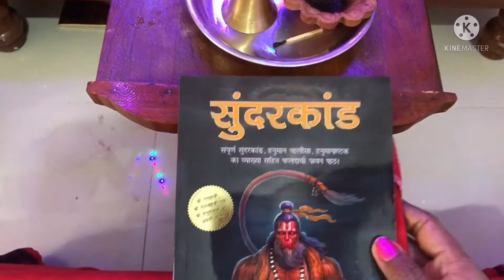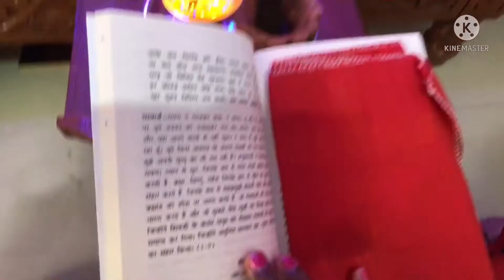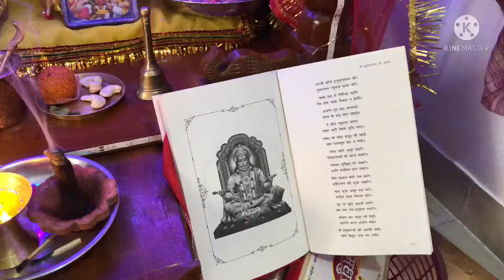मंगलवार को पूजा करने की विधि | हनुमान पूजा विधि | hanuman ji ki puja kaise kare